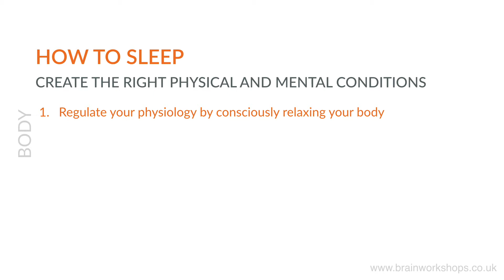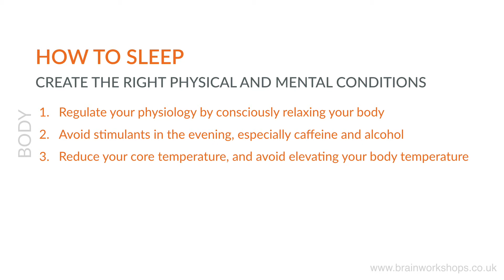How to get good quality sleep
Good quality sleep is important for our physical, emotional and mental wellbeing BUT it is often hard to get, especially as we navigate stress, anxiety and uncertainty.  Our nervous system goes through a form of recovery when we sleep that is unparalleled in our waking hours.Sleep is also good for emotional processing, which during a pandemic, is more important than ever. In this video, Phil Dobson takes us through some practical steps to help us sleep better.